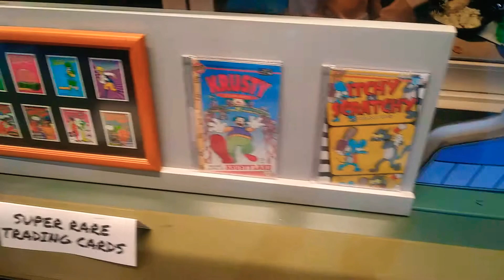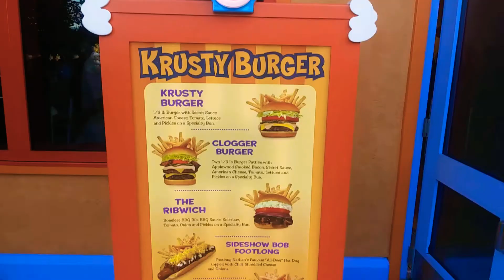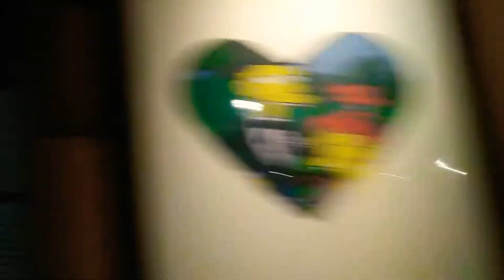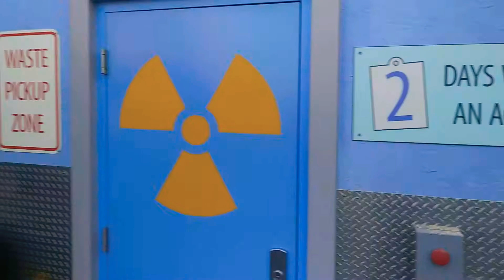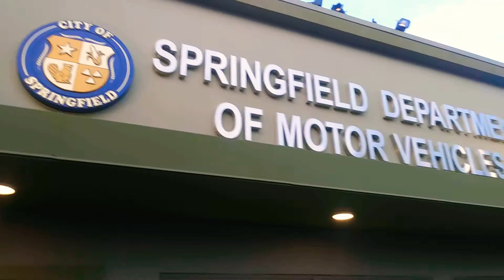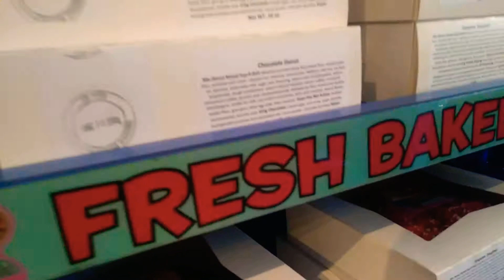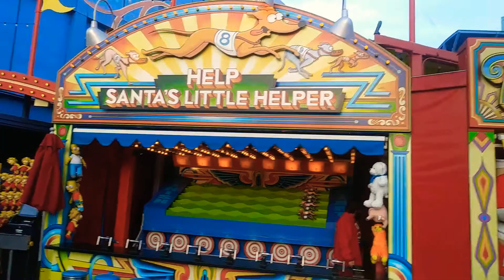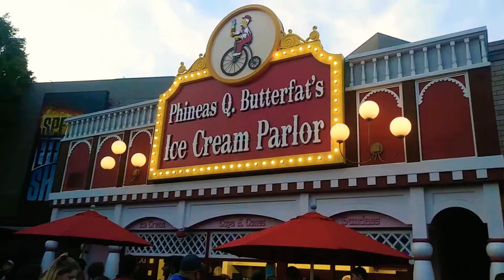A Walkthrough of Springfield u.s.a.